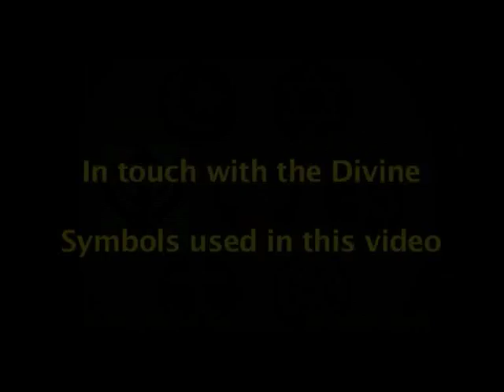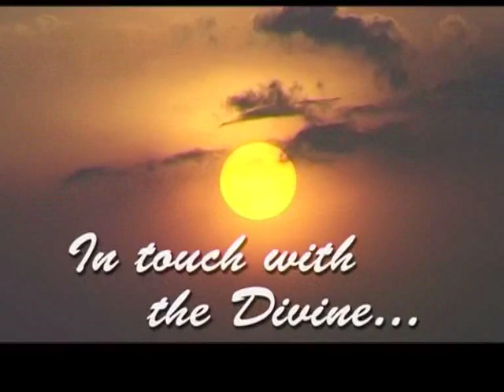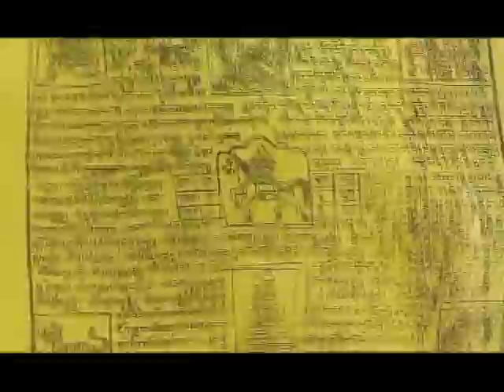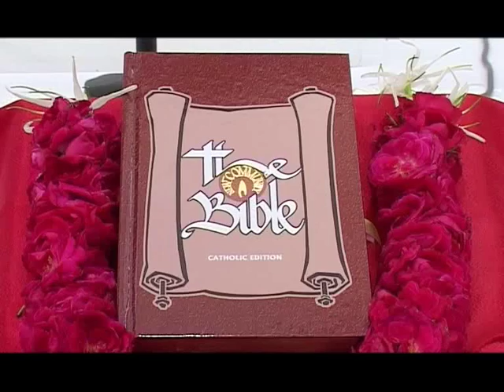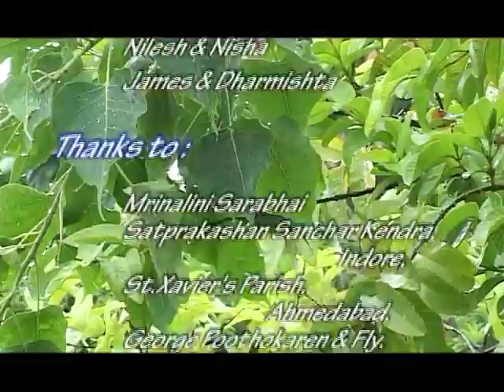In touch with the Divine - A reflection on prayer in different religions.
Human beings always wondered at the mystery of the universe and its origins. There is a source and creator of all beings, the Supreme Being. Humans try to communicate with this Being through prayers and rituals. Different religions had ways of praying and rituals. The deepest experience of many led to one and only Supreme Being, source of all beings.